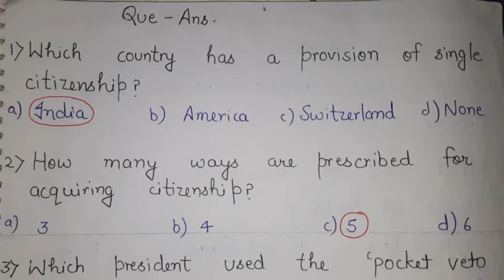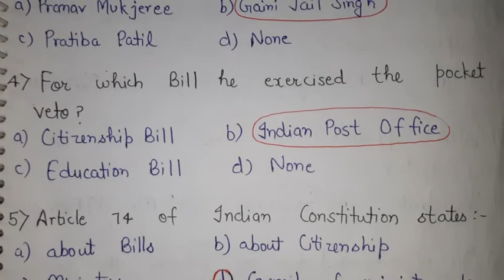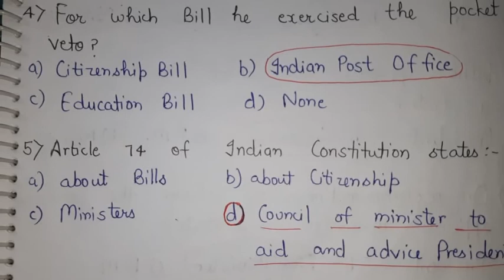Indian Polity part - 3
Best for All competitive Exams UPSC/NDA/Clerks/NTPC/ and All others